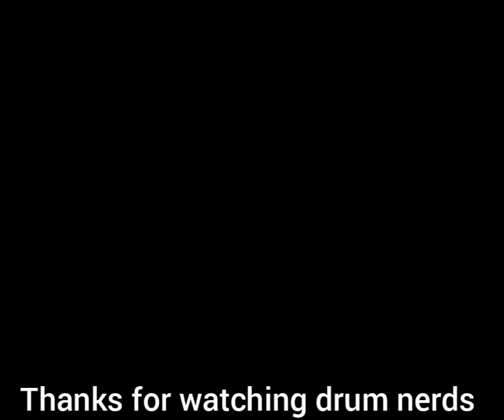Guns N Roses: November Rain (ROLAND VAD507 & EZ Drummer 3)